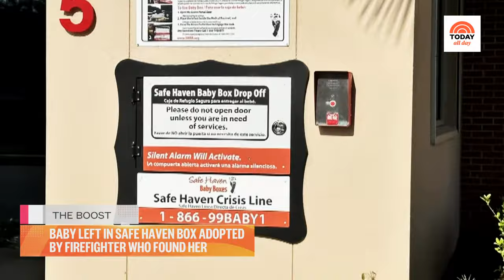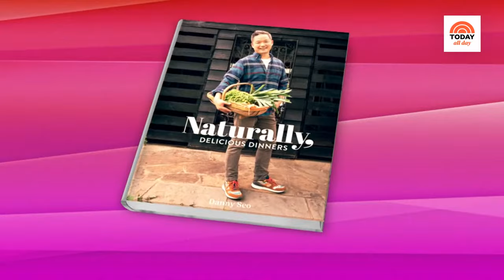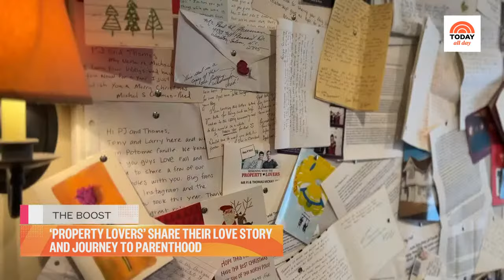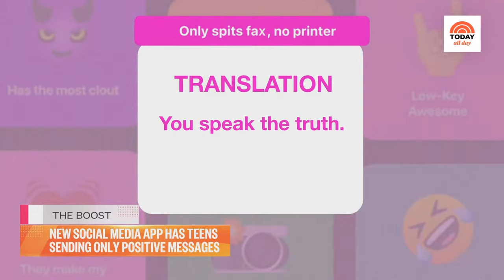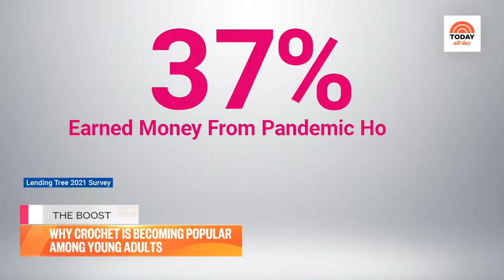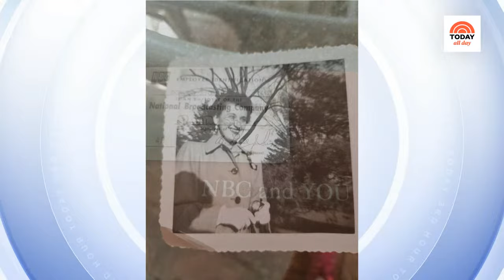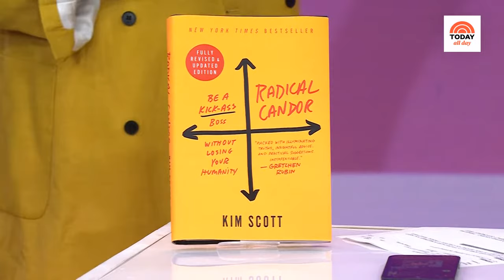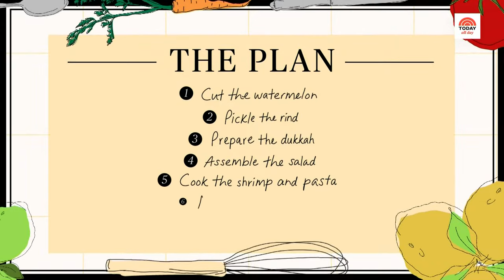Watch celebrity interviews, entertaining tips and TODAY Show exclusives | TODAY All Day - Oct. 23